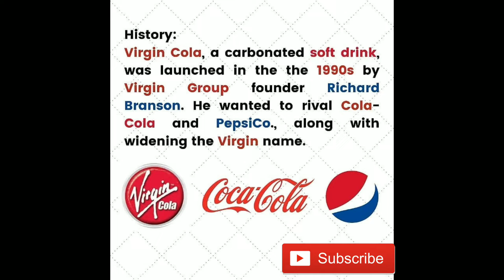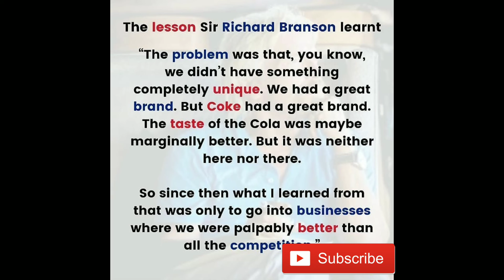the story of virgin cola || business strategy || marketing strategy